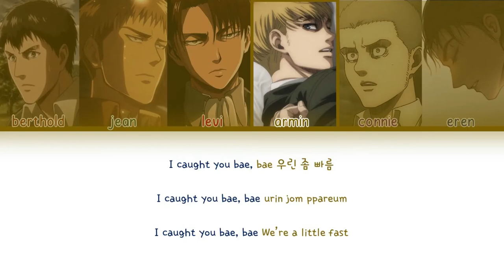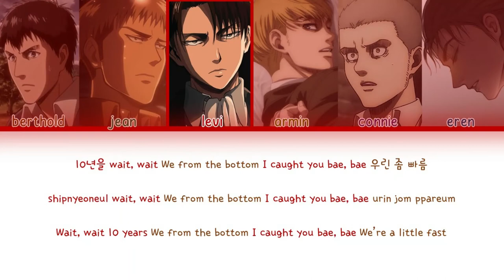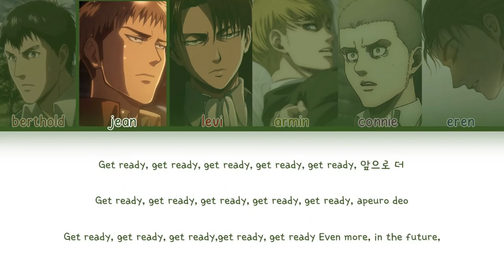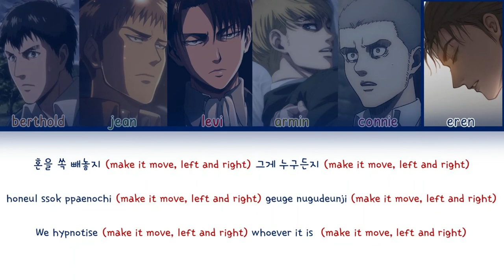BTS - Run BTS l Berthold, Jean, Eren, Armin, Connie, Levi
! I also apologise there are many mistakes in this video.

character : AOT
song : Run BTS by BTS